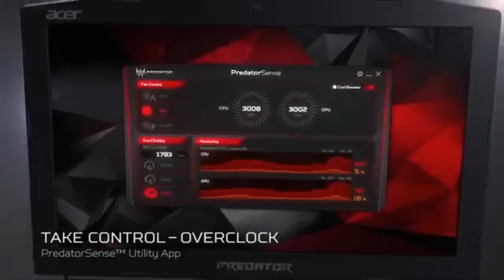SSG vs SKT @ Worlds Finals 2017